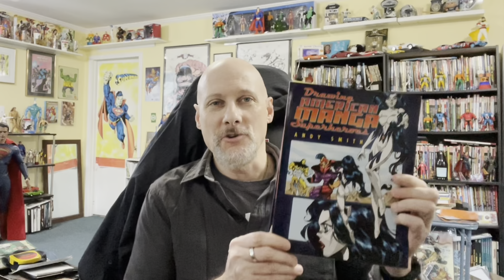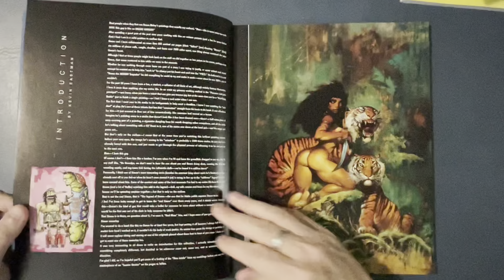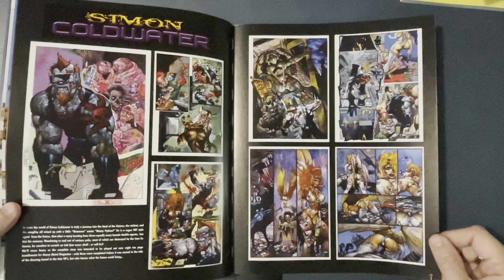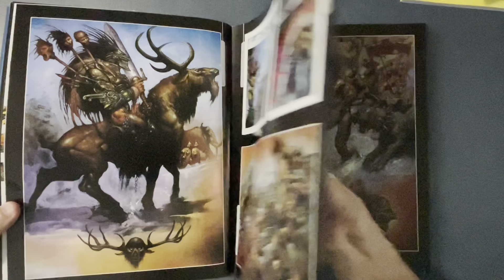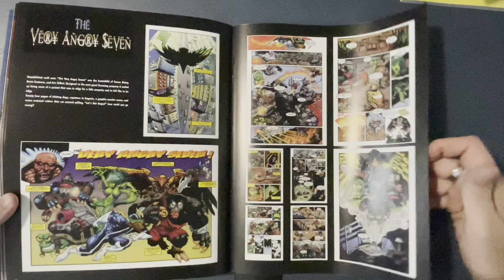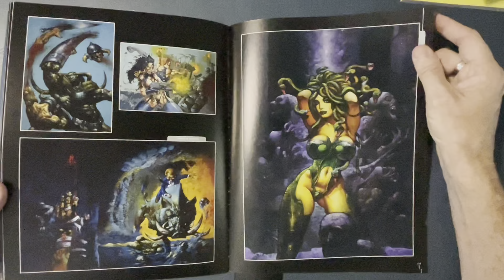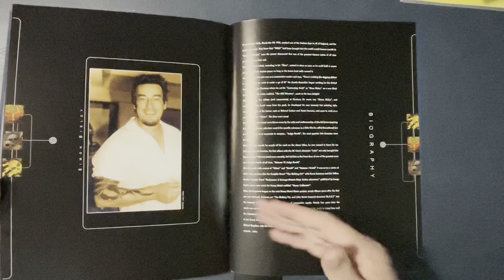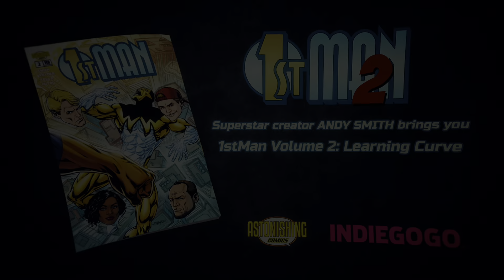Book Look! The Art of Simon Bisley Redux!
Book Look! The Art of Simon Bisley Redux! This book is full of rarely seen art and stories that were never completed! Black and white character designs sure to excite you!

1stMAN is shipping now!